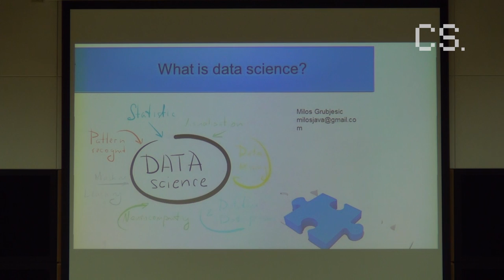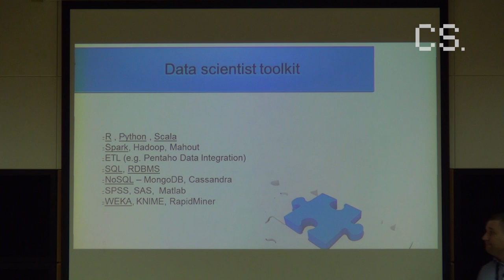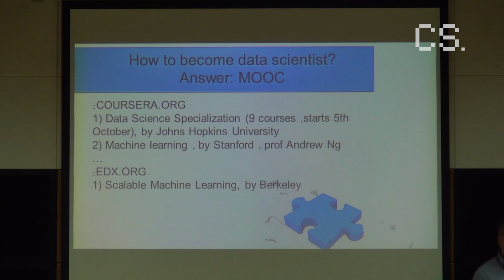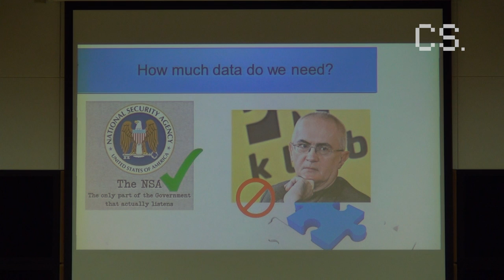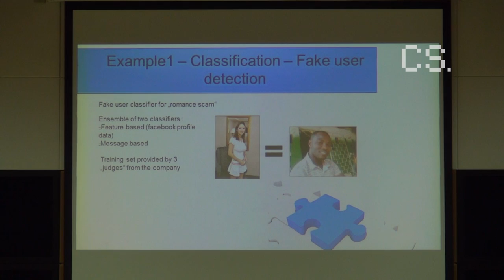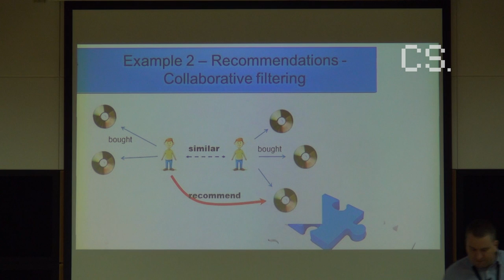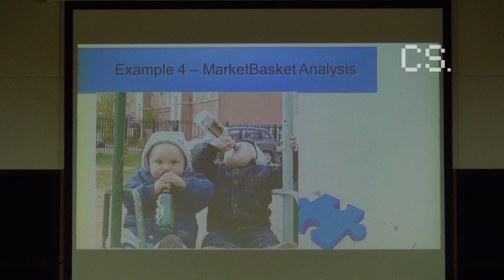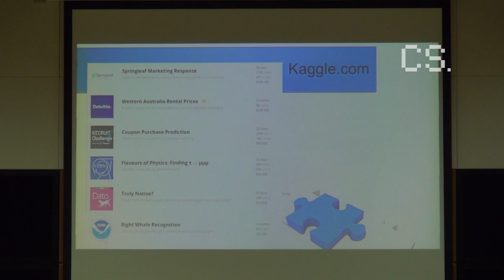"Overview of data science" by Milos Grubjesic, Coding Serbia Conference 2015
In his presentation Milos Grubjesic  will try to answer on questions like: What is data science,what 'kind of things' does a data scientist do?

We will go through some of most popular fundamental methods of Data Science like classification,regression and recommendation engines with examples from 'real life' projects. Also, Milos will quickly go trough technologies that are used by data scientists. Finally, he will try to give some hints on how to become a data scientist.

Milos received master's degree in 2005 from Faculty of Technical sciences in Novi Sad, Serbia. Master thesis was related to genetic programming which sparked interest in data science.  Spend next few years working as a web application developer in Novi Sad  and as a researcher at the Yokohama National University. After returning from Japan Milos has been freelance data scientist since 2010. His field of interest covers machine learning, R, Big Data, Apache Spark , recommendation engines and Linux.